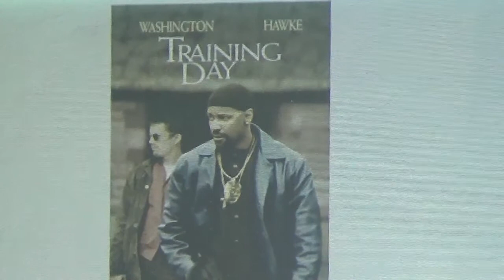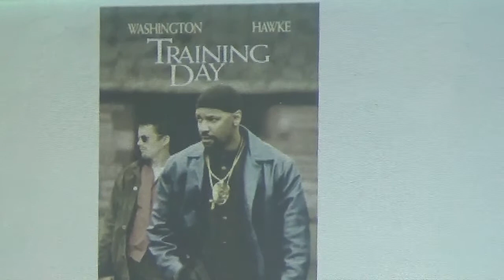Dale Bissessar - Preparation Day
Sermonette - 1/12/18